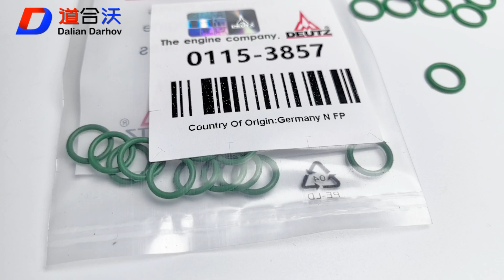BFM1013 oil seal 01153857 for deutz engine engine parts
We are specialized in deutz engine & parts, we are provide prompt and effective sales and service support to ourcustomers.
Gina Gu
Sales & Marketing Director